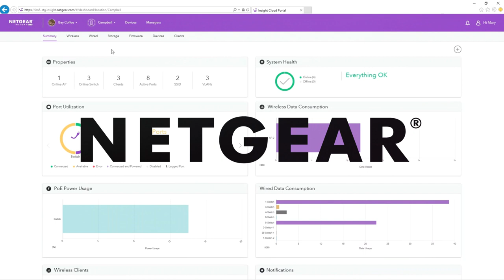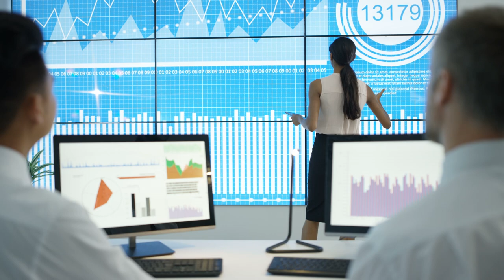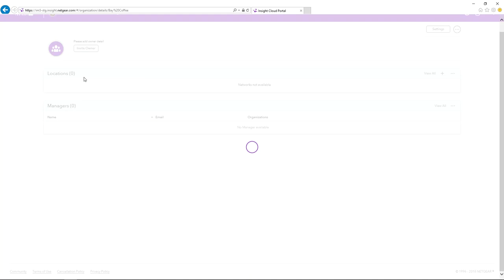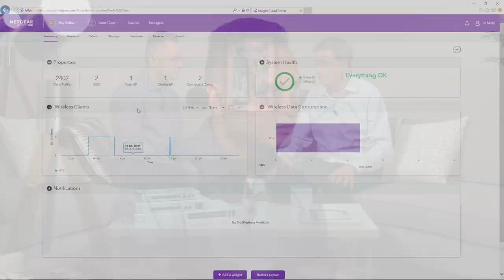NowAtNETGEAR: What is ProAV? | Coffee Break with Richard Jonker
Welcome to NowAtNETGEAR, where we deliver the latest announcements from NETGEAR, directly to you from our executive team. We’ll be talking industry news, the newest products and services, and the future of NETGEAR right from the leaders who connect the world through the Internet.

In this episode of NowAtNETGEAR, we take a coffee break with Richard Jonker, Vice President of SMB Product Line Management. We'll be talking about ProAV, or professional audio-video, where a single NETGEAR switch can power true 4K and 10GB video distribution through Ethernet. In the professional audio-video industry, NETGEAR offers bandwidth ranging from 1 gigabit to even 40 gigabit speeds and pre-configured plug-and-play setup.

Join the conversation and tap into the expertise of NETGEAR's executive team. From life-saving surgery applications to powering high capacity venues, NETGEAR is paving the way for the future of ProAV with easy-to-install, scalable, and high-performance switches for the stunning visuals your customers need.